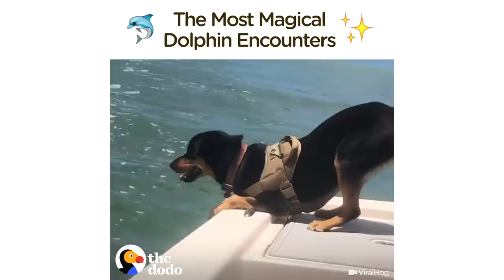The Most Magical Dolphin Encounters | The Dodo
The Most Magical Dolphin Encounters | These dolphin encounters are pure magic ✨😍